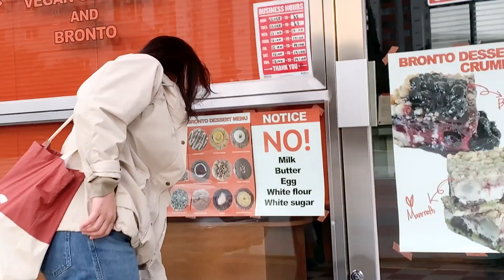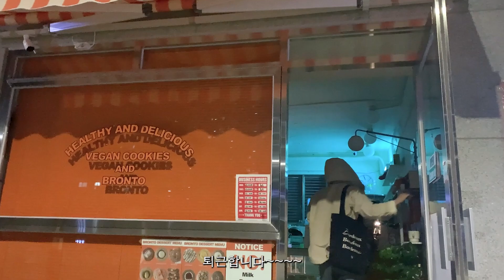[Cafe Vlog] 어서오세요 여기가 바로 비건쿠키 브론토 입니다, 초보 자매사장 카페 브이로그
안녕하세요 비건쿠키 브론토 입니다.
작은 카페에서 매일아침 맛있는 비건쿠키를 만들어요